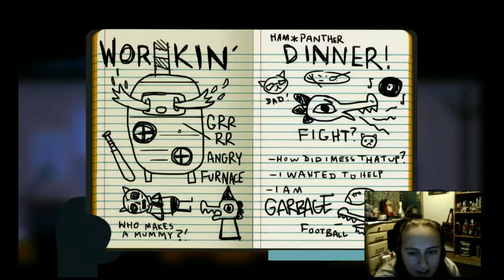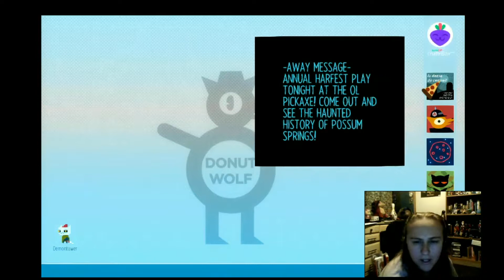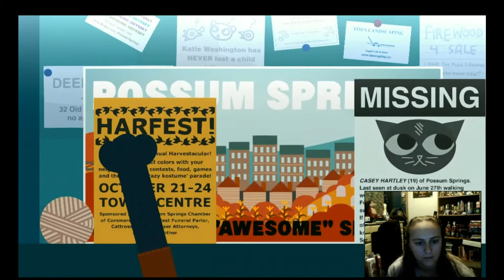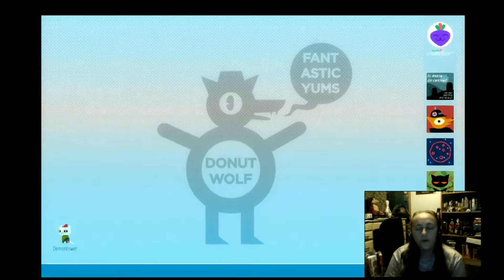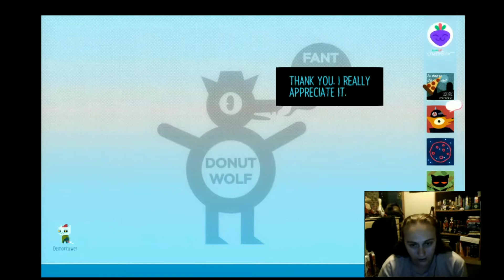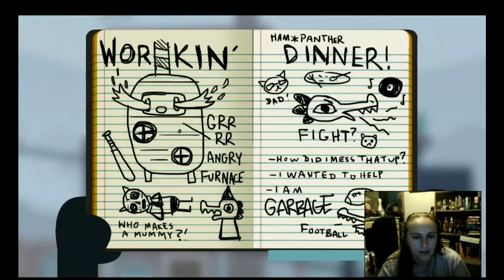Harfest Fun | NITW Part 6